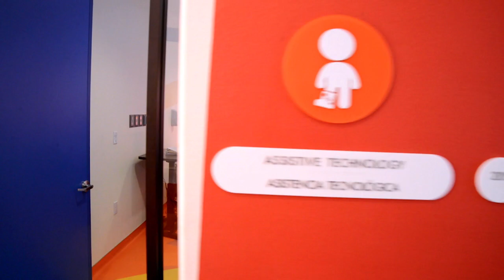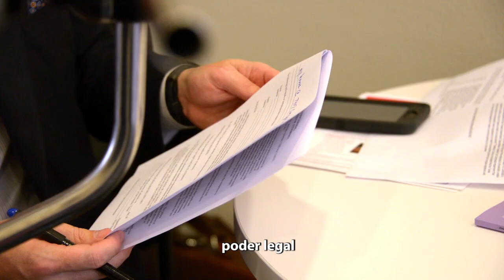José encontró el apoyo y la comunicación que necesitaba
Con el apoyo del CRIT y de sus padres, ahora José puede comunicarse con mayor facilidad y expresar sus sentimientos.